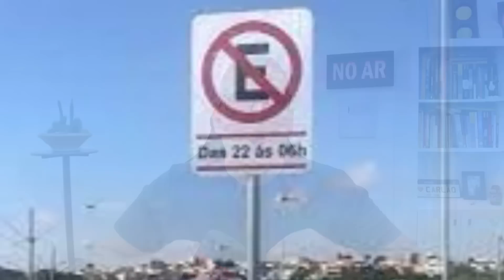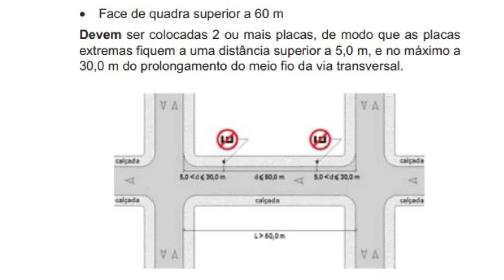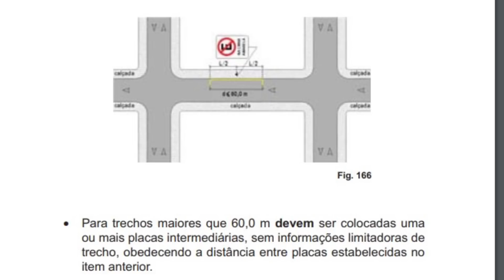MEIO-FIO AMARELO NÃO PROIBE O ESTACIONAMENTO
Curso de Formação de Multiplicadores em Educação para o Trânsito 100% EAD?

Curso MBFT Destrinchado 2020 com garantia de Atualização até 30 de abril de 2023

Trânsito na Sala de Aula com os Mestres Julyver e Carlão